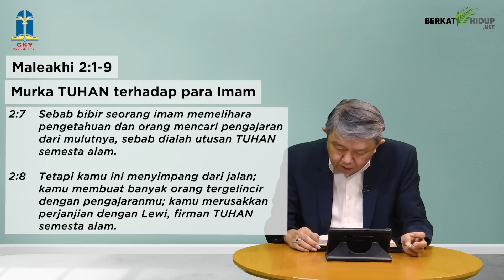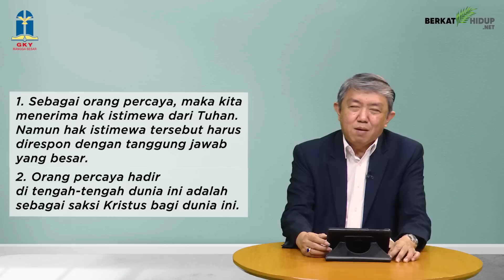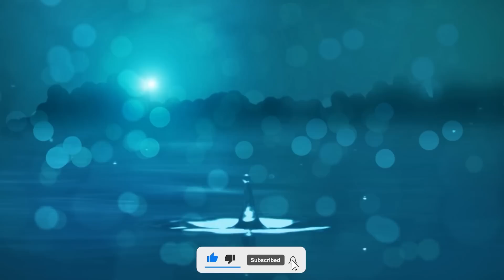Tuhan Adalah Gembalaku #856 - Murka Tuhan Terhadap Para Imam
Maleakhi 2:1-9
Murka Tuhan Terhadap Para Imam

* Perjanjian Tuhan dengan Lewi pada satu pihak ialah kehidupan dan sejahtera, Tuhan berikan kepadanya. Pihak lain ketakutan kepada Allah dan gentar terhadap nama-Nya.

* Seharusnya bibir seorang imam memelihara pengetahuan dan orang mencari pengajaran dari mulutnya, sebab dialah utusan TUHAN semesta alam.

Utusan Tuhan Gentar Terhadap Nama-Nya